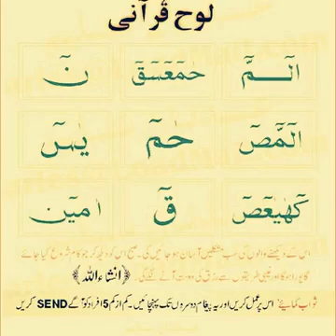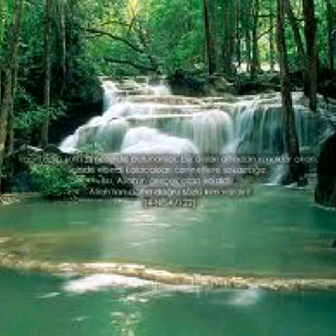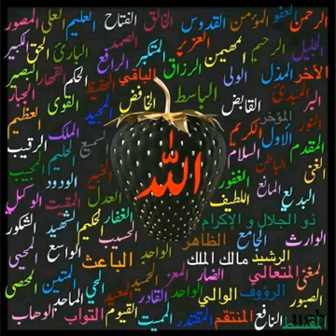November 24, 2016